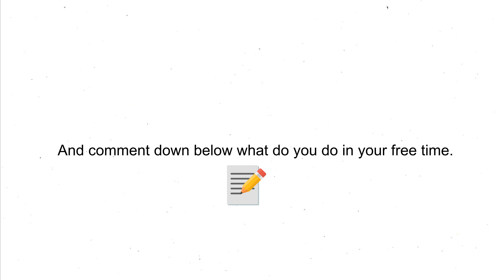Youtube, don't recommend this video...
This is the final video ill upload till 24th December because I have exams😡